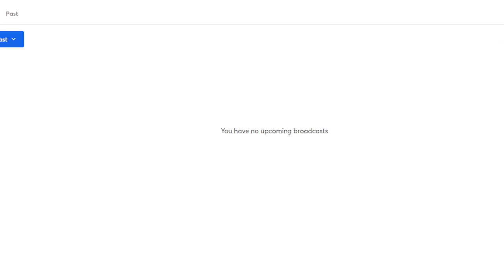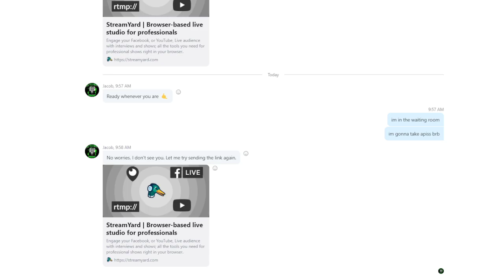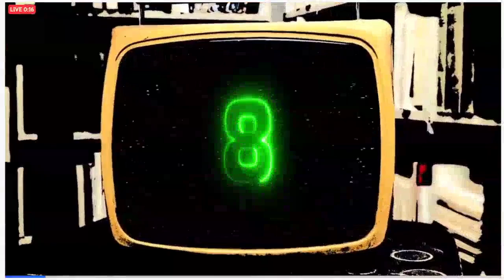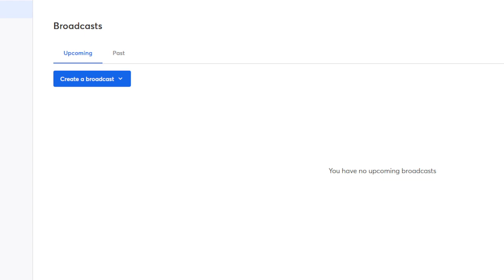Syria & Libya: Anatomy Of A Nation Under Attack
The home of Ryan Dawson's streams. A place where he critiques the empire and exposes the powers that be.